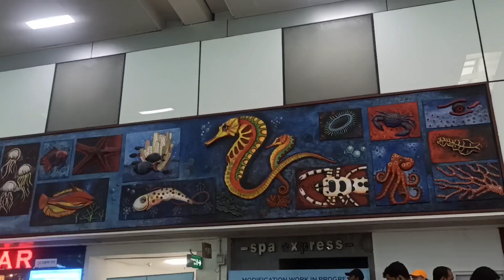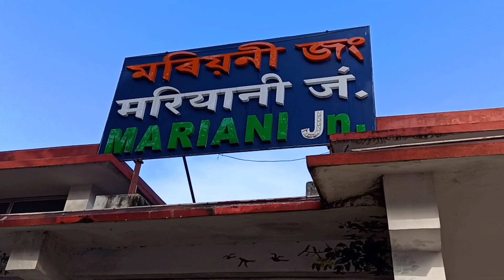Back to my hometown || Goa to Vikuto Village